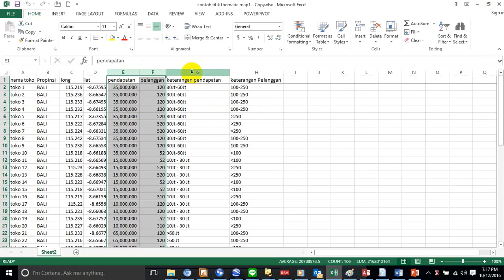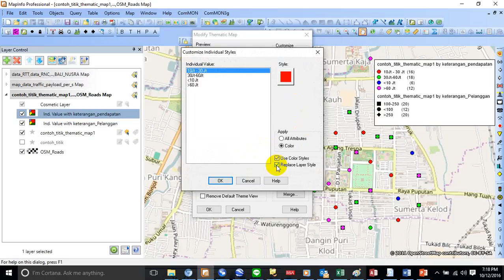TUTORIAL MapInfo part4 create thematic gabungan 2 type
Tutorial cara membuat thematic di mapinfo dengan 2 macam type